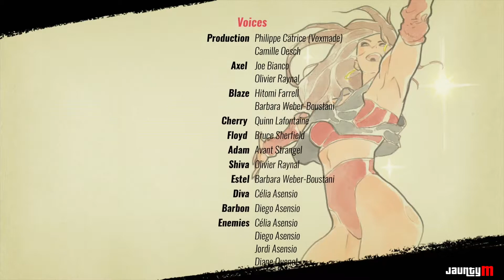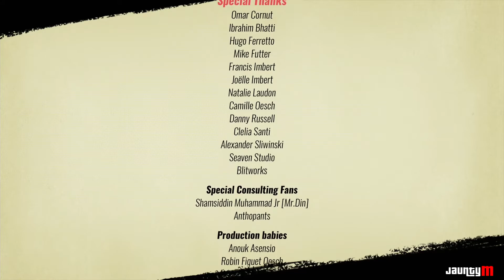Streets Of Rage 4 - Y ISLAND (Final Mission / Ending) - Stage (Part) 12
This is the final mission. Mr Y crashes the plane to Y Island where we take down both the evil brother and sister.